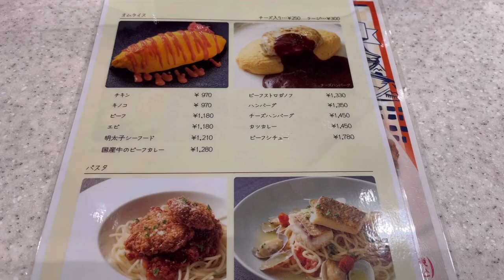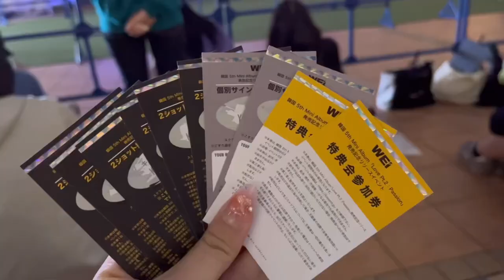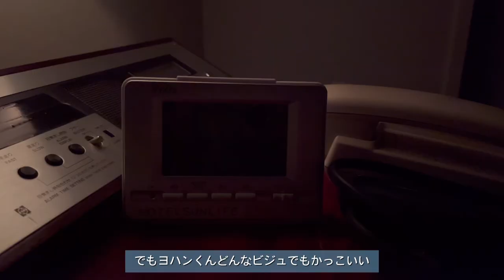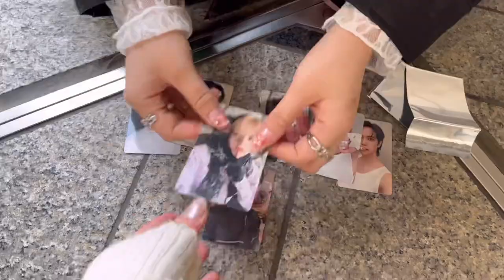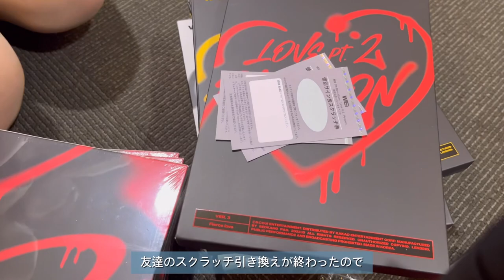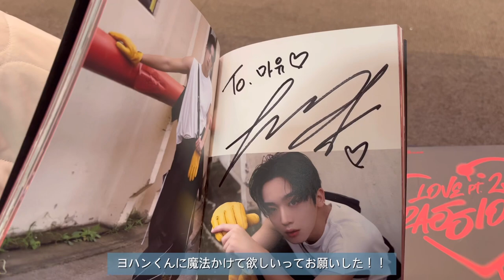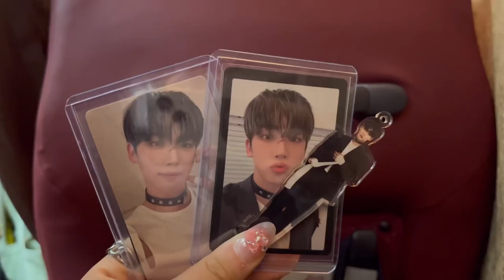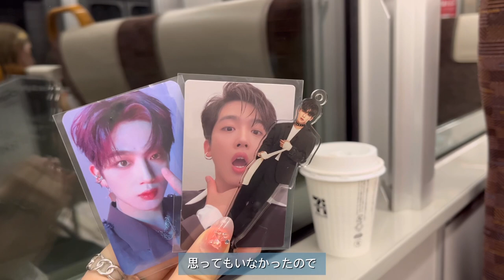【RUi-log #1】WEi 5th Mini Albumリリースイベント┊︎in大阪┊︎RUi Vlog ┊︎루아이로그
WEi 5th Mini Album「Love Pt․2：Passion」リリースイベントVlog!!

温かい目で見ていただけたら嬉しいです(˶˙ᵕ˙˶)